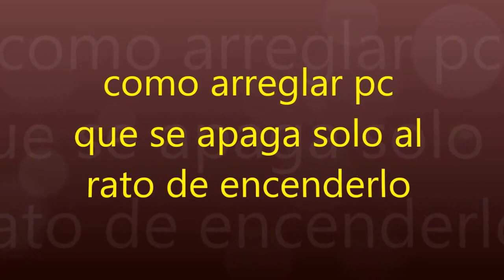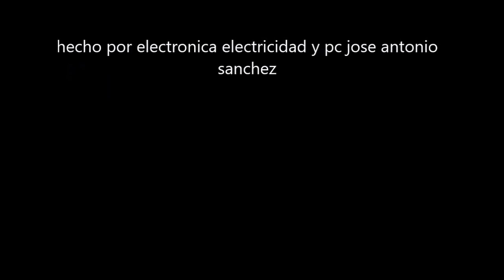como arreglar pc que se apaga solo al rato de encenderlo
como reparar pc que se apaga solo al rato de encenderlo